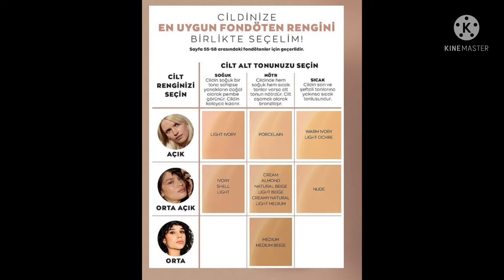Avon Ağustos 2021 || Avon Katalog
Beraber gezelim kanalım da doğal maske tarifleri, cilt bakımı , güzellik bakım ,
saç bakımı,
kilo verme , gençleştirici, kırışık giderici, el bakımı , tırnak bakımı, makyaj ,kendin yap  , mağaza turu , katalog , indirimler ,vlog tarzı videolar paylaşıyorum.
Sizleride aramızda görmekten mutlu olurum🥰

avon ,
avon mart kataloğu 2020 ,
avon nisan kataloğu 2020 ,
avon şubat kataloğu 2020 ,
avon parfümleri ,
avon reklamı ,
avon mayıs kataloğu 2020 ,
avon haziran kataloğu 2020 ,
avon katalog ,
avon kataloğu 2020 ,
avon kataloğu siparişi nasıl verilir ,
avon katalog 5/2020
avon fırsat broşürü ,
avon şans broşürü ,
avon şubat fırsat broşürü 2020 ,
avon iade nasıl yapılır ,
avon internetten ödeme nasıl yapılır ,
avon katalog 4/2020
avon katalog 3/2020
avon katalog 6/2020 ,
avon temmuz kataloğu 2020,
avon ağustos kataloğu 2020,
avon ocak kataloğu 2020,
grocery near me,
private health care,
shopping near me,
elle decor,
the company store,
show market katalog,
best foundation for dry skin,
foundation brush,
best primer,
foundations,
best water proof mascara,
permanent eyeliner,
smokey eye makeup,
counter makeup,
counter brush,
organic makeup,
private health care,
shopping near me,
skin care routine,
best eye cream for dark circles,
gift sets for women,
organic skin care,
avon sipariş,
avon üyelik,
avon mart kataloğu 2021,
avon mart kataloğu,
avon katalog 3/2021,